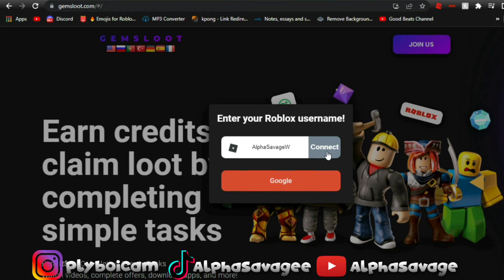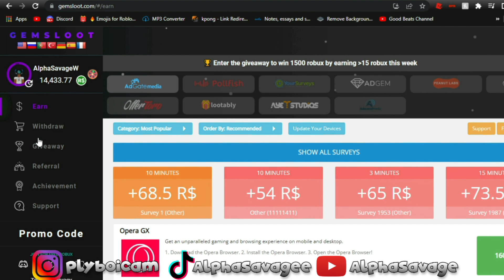I Tried 1v10ing All These DaHoodians 😂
Title: I Tried 1v10ing All These DaHoodians 😂